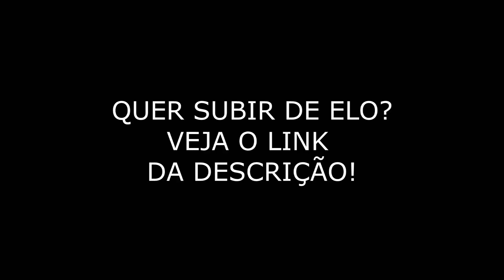QUE ULT BOA DO RANGER